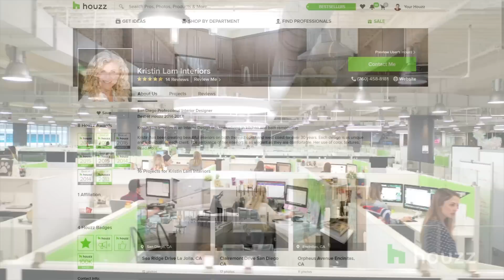Working in Sales at Houzz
Houzz's sales team is hiring! Join us in helping home remodeling and design professionals grow their businesses using Houzz. Our entrepreneurial culture and warm family atmosphere make life at Houzz rewarding and fun.